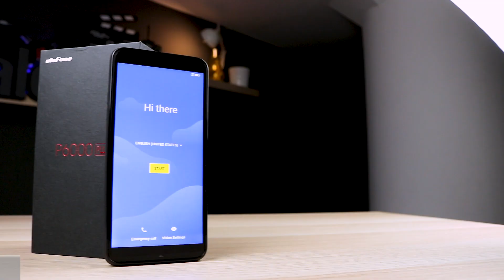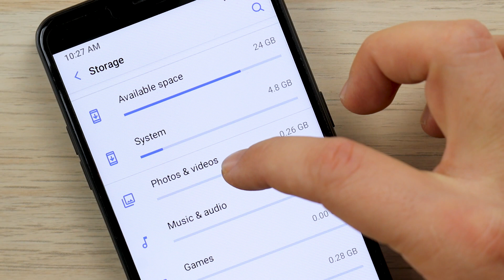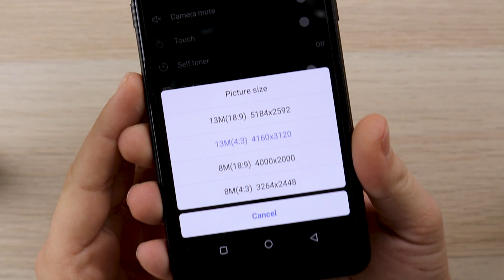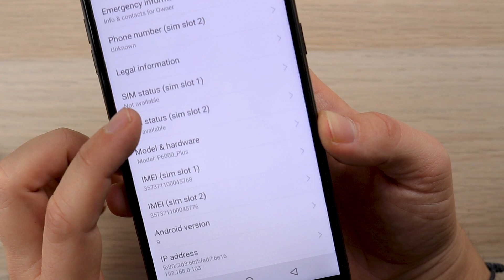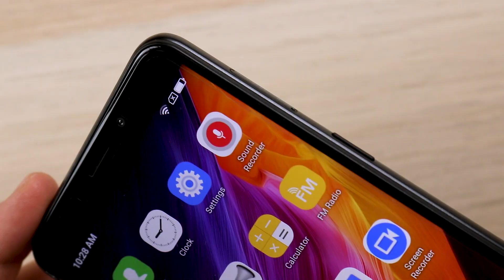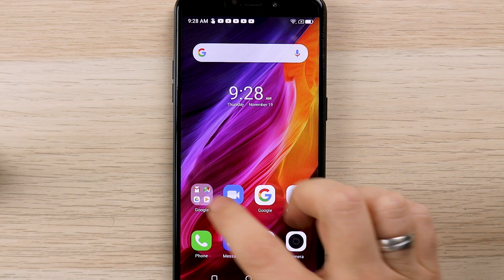Смартфон Ulefone P6000 Plus с мощна батерия и 32 GB памет #03487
Повече за този смартфон с мощна батерия може да видите на

Описание:
Елегантен дизайн и високо издръжлива батерия. Ulefone P6000 Plus притежава изчистен, елегантен и модернистичен дизайн и пристига в три цветови вариации, от които можете да избирате - лилав, черен и златен. Минималистичните линии и заоблени ръбове на корпуса в комбинация с лекото тегло от 213 грама са присъщи на всички смартфони от новото поколение. Въпреки своите размери, този телефон е оборудван с мощна Li-Pol батерия с капацитет от 6350 mAh, която се отличава със своята висока издръжливост. Устройството може да издържи до цели 1200 часа ако седи в режим на изчакване, до 64 часа ако го използвате за разговори, до 48 часа за слушане на музика и до 12 часа за заснемане на видео. Тази впечатляваща голяма батерията има и вградената функция за бързо зареждане 5V2A, която гарантира, че устройството ще бъде напълно заредено и готово за употреба само за няколко часа.

Особености:
Кристален екран и мощен процесор. Този смартфон разполага с 6-инчов тъч скрийн екран, който притежава резолюция от 1440X720 пиксела и заема 90.8% от цялата повърхност на телефона. Картината, която осигурява е чиста, ясна и резонираща. Снабден е още и с изключително мощен MediaTek MT6739 четириядрен процесор за първокласно изпълнение с висока скорост, което означава, че можете да използвате едновременно много различни мобилни приложения без това да се отразява на скоростта на работа на устройството или на заряда на батерията. Ulefone P6000 Plus работи с една от двете най-широко разпространени операционни системи в света - Android, модел 9.0 Pie и това гарантира лесната му употреба и навигация в менютата и в процеса на работа. Две камери и допълнителна защита. Смартфонът разполага с така нашумялата двойна задна камера 13 MP + 5 MP и двойна LED светкавица, което гарантира кристално ясни и чисти снимки без значение дали снимате през деня на ярка слънчева светлина или през нощта на изкуствена такава. Предната камера е с 5 MP за висококачествени “селфи” снимки и разполага с вградена функция за разкрасяване, което премахва необходимостта да инсталирате допълнителни приложения за тази цел. Производителите на този телефон за помислили и за допълнителна защита на самото устройство, която можете да осъществите чрез функциите Face Unlock и Touch ID. Благодарение на иновативната функция за лицево разпознаване ще можете да отключвате телефона си само с поглед, а самият процес отнема не повече от 2 секунди. При Touch ID пък имате възможността да запазите отпечатъците на до 5 пръста, които бихте използвали най-често да го отключвате. Сензорът за отпечатъци се намира под задната камера на гърба на устройството и отнема 1 секунда, за да разпознае пръста ви и да отключи телефона.

Технически характеристики:
    Цветове - лилав, черен, златен;
    Размери - 159.3*75.8*10.7 мм;
    Тегло - 213 грама + батерията;
    Операционна система - Android 9 Pie;
    Батерия - Li-Pol с капацитет 6350 mAh;
    Екран - 6 инча;
    Резолюция на екрана - 1440X720 пиксела;
    Четириядрен процесор - MediaTek MT6739;
    Памет - 3 GB RAM + 32 GB складова;
    Слот за SD card - до 128 GB;
    Функция за бързо зареждане на батерията – 5V2A;
    Работа в режим “standby” - до 1200 часа;
    Работа в режим “разговор” - до 64 часа;
    Задна камера - 13 MP + 5 MP с двойна LED светкавица;
    Предна камера - 5 MP;
    Функция Touch ID;
    Функция Face Unlock;
    Съвместимост с мрежи - 2G, 3G, 4G;
    Двоен слот за нано SIM карти;
    Wi-Fi, Bluetooth 4.0;
    GPS;
    Порт за USB 2.0 и Micro USB;
    Аудио жак.

Какво ще намерите в опаковката:
    Смартфон Ulefone P6000 Plus - 1 брой;
    Зарядно устройство - 1 брой;
    USB кабел за зареждане - 1 брой;
    Протектор за екран - 1 брой;
    Игла за смяна на SIM карта - 1 брой;
    12 месеца гаранция;
    Ръководство за употреба.